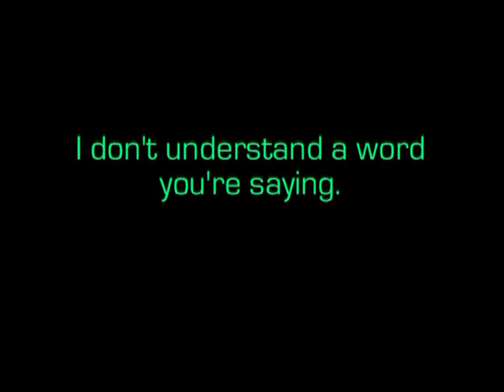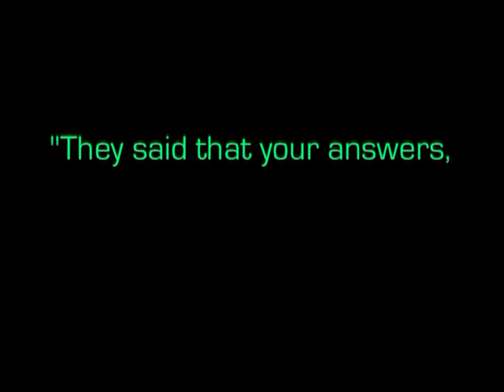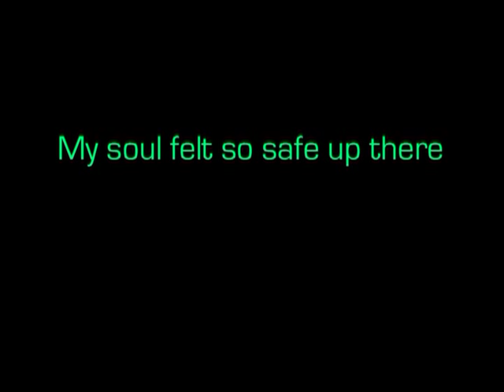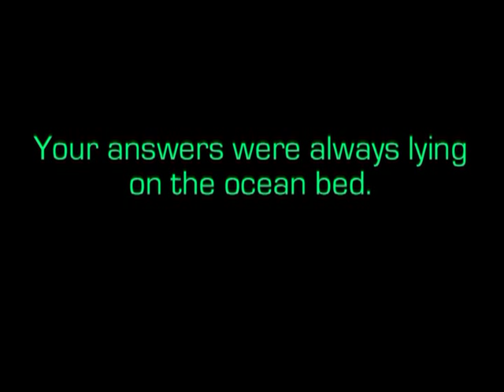Enter Shikari "Mothership" with lyrics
The song Mothership by Enter Shikari with lyrics. Enjoy.